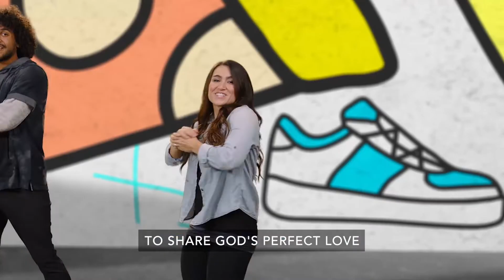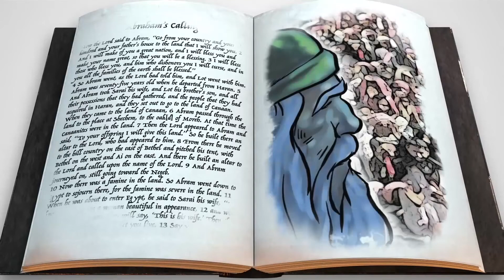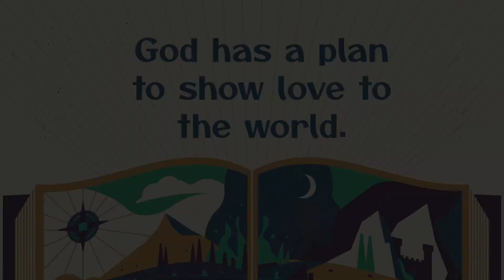Kindergarten-3rd Grade: August 28, 2022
Use this guide to help your family learn how we can share God’s love with others.